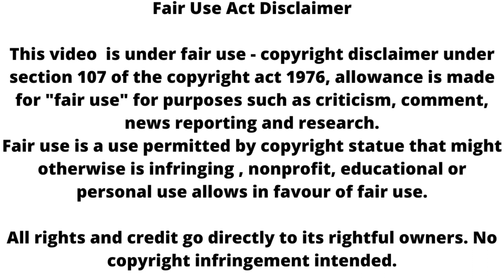Ghkkpm ll गुम के सेट पर लगी आग, शूटिंग होगी बंद?